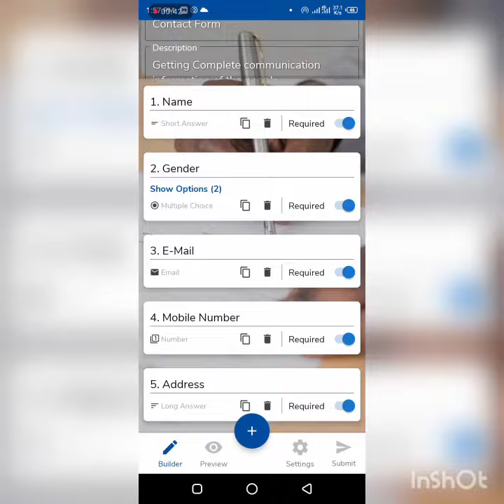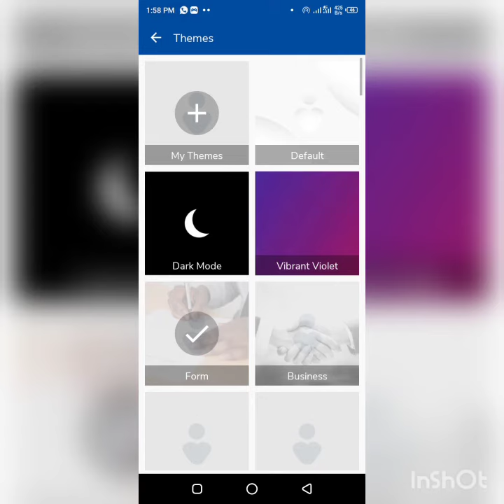How to Make Form📑 for The Persons to Apply on it in Survey App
if you want to do job then i have the opportunity for you.